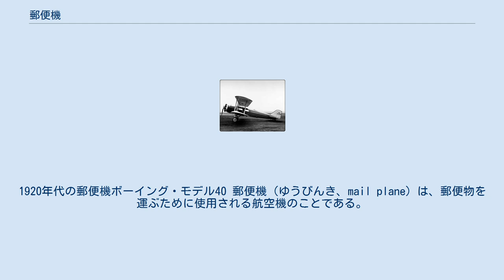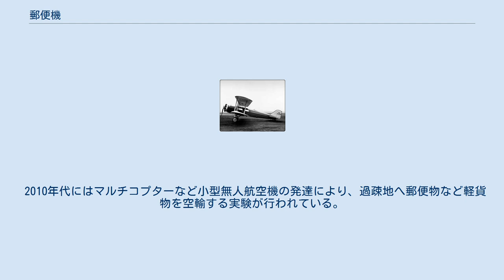郵便機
1920年代の郵便機ボーイング・モデル40 郵便機（ゆうびんき、mail plane）は、郵便物を運ぶために使用される航空機のことである。
 郵便物輸送に特化した航空機が存在したのは戦間期のことである。
初期の航空機は貨物輸送にはあまりにパワー不足であり、またたとえ「エコノミー」クラスであっても旅客輸送は大変高くついたので、民間航空機の主要な役割は、従来の手段を使うよりも速く郵便物を運ぶことであった。
このため航空業務を管轄する行政機関が郵便を司る官庁となっていた国もある。
日本では当初逓信省が所轄しており、パイロットの養成も逓信省の外局である航空機乗員養成所で行っていた。
 一部の国では軍が代行していることもあり、1920年代のアメリカ合衆国では郵便機の一部はアメリカ陸軍航空隊によって運用されていた。
 往時の郵便機は、胴体に特別な公式エンブレムを描いていた。
イギリスで登録された郵便機の場合は、特別な「ロイヤル・エアメール・ペナント」（青い三角旗の中に黄色の王冠とラッパを描き、白文字で「ROYAL AIR MAIL」と記入したもの）とともに飛んでいた。
 1940年代後半以降、航空機が大型化し、郵便物も大型貨物と一緒に定期航空便で運ぶことが経済的となったため、純粋な郵便機は減少した。
日本では1974年（昭和49年）ごろまでは運用されていた。
 現代では貨物航空輸送会社（UPS、フェデックスなど）が貨物機に混載して空輸している。
 2010年代にはマルチコプターなど小型無人航空機の発達により、過疎地へ郵便物など軽貨物を空輸する実験が行われている。